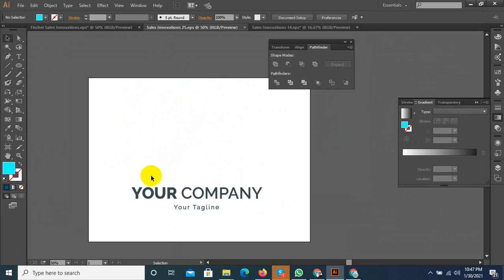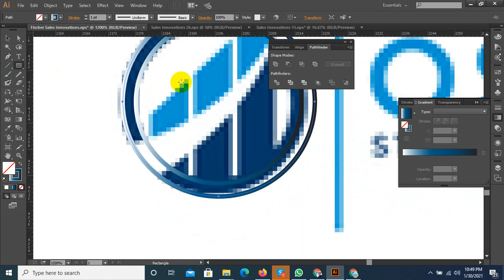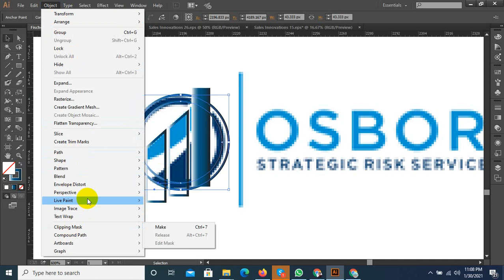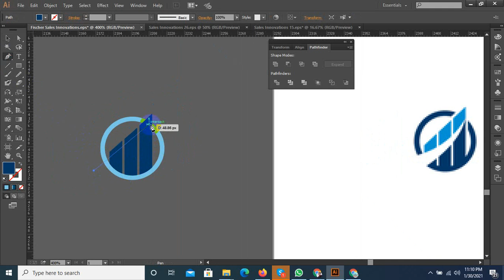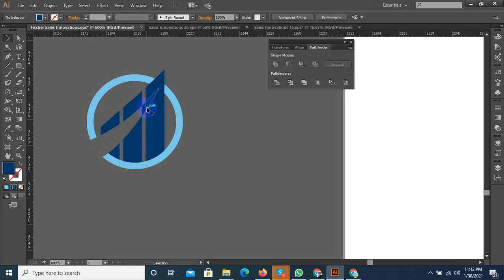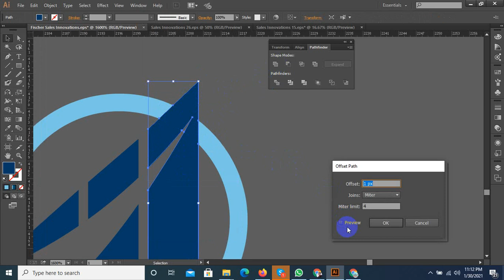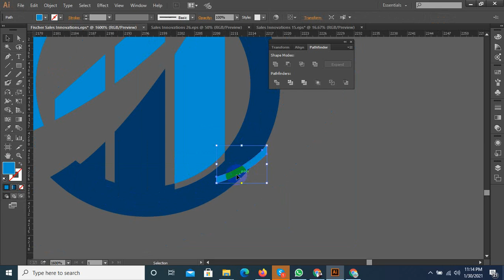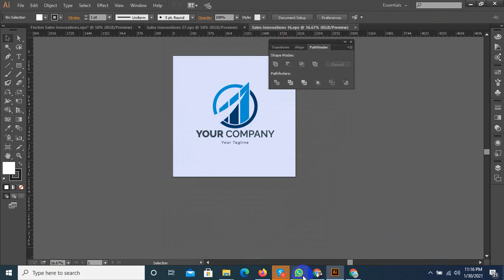How to Make Fnancial Logo in Adobe illustrator CC ll Logo Design Illustrator Learn